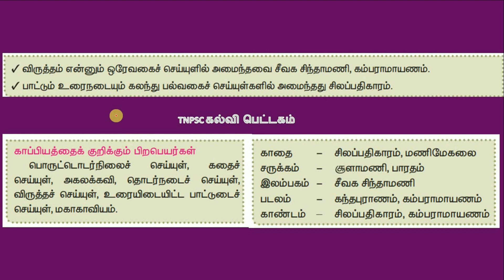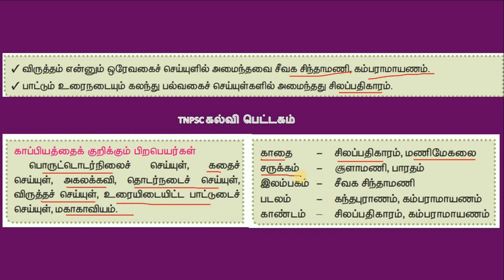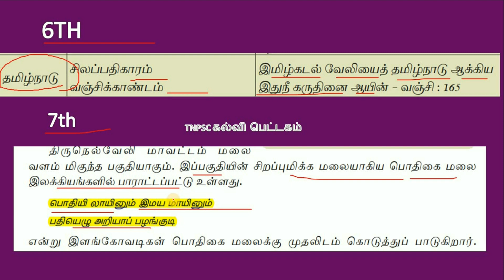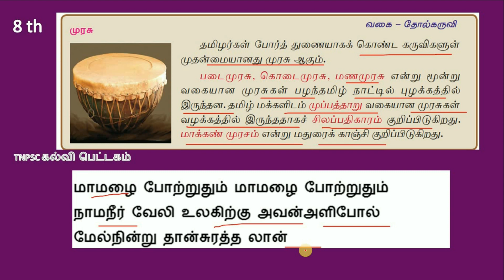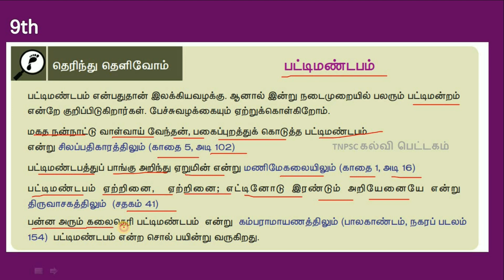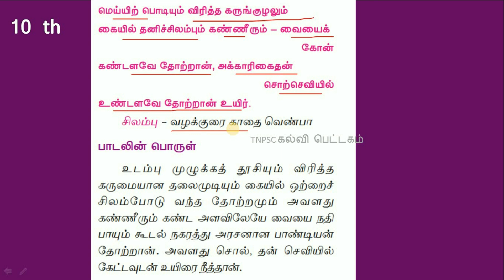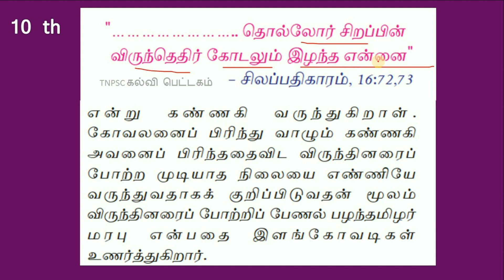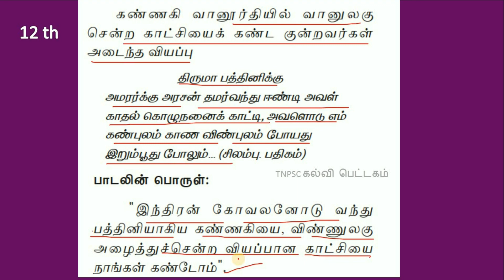TNPSC UNIT 8 |பொதுதமிழ்| காப்பியங்கள்| சிலப்பதிகாரம் பகுதி 2 |மேற்கோள்கள்|TNPSC கல்வி பெட்டகம் தமிழ்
இந்த வீடியோவில் ஐம்பெருங்காப்பியங்களில் ஒன்றான சிலப்பதிகாரம் பற்றிய 6 முதல் 12 ஆம் வகுப்பு வரை உள்ள  அனைத்து மேற்கோள்கள் பற்றிய  தகவல்கள் உள்ளது. தேர்விற்கு மிகவும் பயனுள்ளதாக இருக்கும்.
நீங்கள் UNIT 8 பற்றி இனி கவலை பட வேண்டாம் . இதோ நமது சேனலில் வரிசையாக UNIT8 க்கான வீடியோக்கள் உங்களுக்காக காத்து கொண்டிருகிறது.

இந்த வீடியோக்கான குறிப்புகள் அனைத்தும் நமது பள்ளி சமச்சீர் பாட புத்தகத்தில் இருந்து எடுக்கப்பட்ட குறிப்புகள்.புதிய மற்றும் பழைய புத்தகம் முழுவதுமாக அலசி ஆராந்து எடுக்கப்பட்டுள்ளது இந்த குறிப்புகள் அனைத்தும்.

இந்த வீடியோவில் கலித்தொகை பற்றிய தெளிவான விளக்கம் தரப்பட்டுள்ளது. பலரும் அறிந்திராத பல தகவல்கள் இந்த வீடியோவில் உள்ளது. நமது பாடப்புத்தகத்தில் உள்ள அனைத்து மேற்க்கோள்களும் இதில் தரப்பட்டுள்ளது. பார்த்து பயன் பெறுங்கள்.

தினமும் நியூஸ் PAPER CUTTINGS போடப்படுகிறது.
தினமும் பாட வாரியாக கீழே உள்ள TELEGRAM குரூப்பில் TEST வைக்கப்படுகிறது. இணைந்து கொள்ளுங்கள்

BOOKS தகவல் பேழைகளை பார்பதற்க்கு கீழே உள்ள FACEBOOK குரூப்பில் இணைந்துகொள்ளுங்கள்